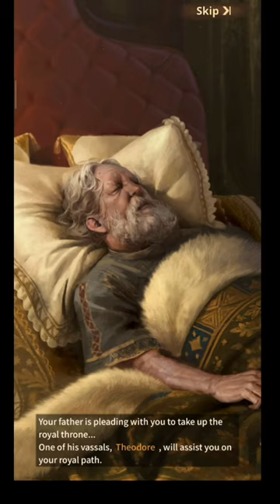Palace & Puzzles - Epic Match3 - New Game On Android Mobile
Today in this video I will show you palace &puzzles - epic match3 gameplay on android .This game is now available in Play store . You can see the trailer and then can download on Google Play store .